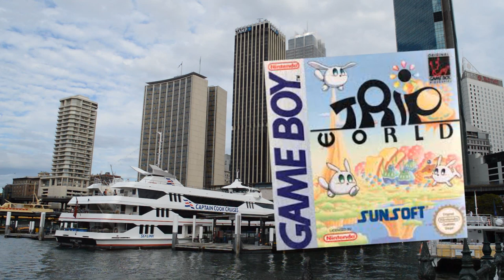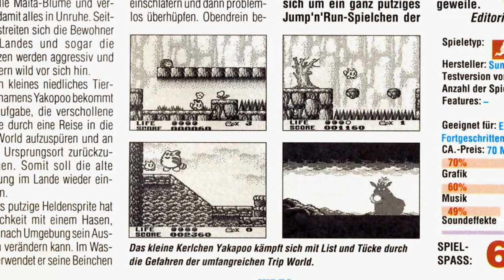The Rarest Game Boy Game Ever!!? - Trip World Review & History - Top Hat Gaming Man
Thanks To Shizuka Kobayashi for the fantastic art work!

A man in a Top Hat with a Moustache reviews rare video games in his massive collection. Appreciate the finer things in life. The Top Hat Gaming Man is currently traveling around the globe, playing the best games for the handheld around the world. The Best games are like fine wines and only get better with age. Today Top Hat Gaming Man looks at Trip World one of the rarest most sort after games on the original Gameboy